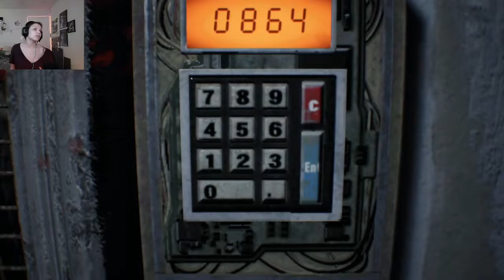Resident Evil 7 | Part 4 | "HAPPY BIRTHDAY"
Hey guys! Welcome to another resident evil 7 video. This video was chaotic, but I hope you guys still enjoyed it.